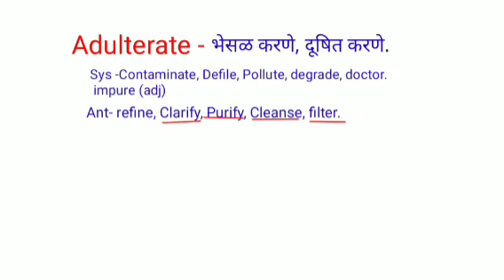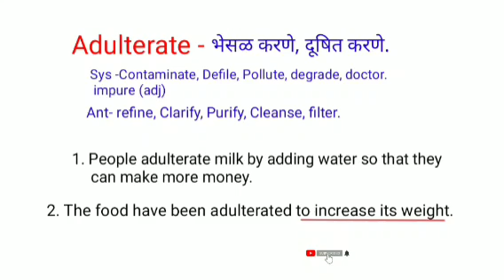Adulterate - word of the day |#5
today's word is Adulterate.